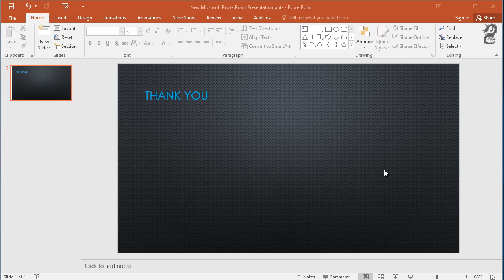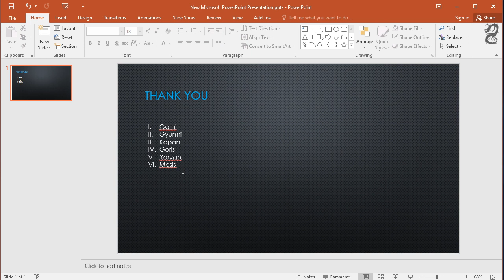How to add bullets and list numbering in PowerPoint